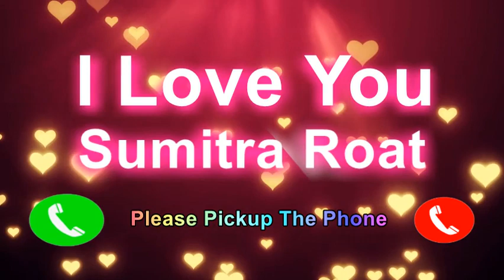I Love You Sumitra Roat Please Pickup The Phone,Sumitra Roat Name Ringtone,Sumitra Roat I Miss You,